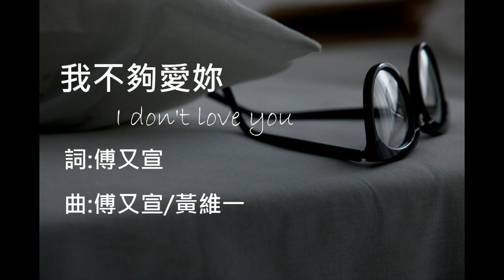溫昇豪James Wen - 我不夠愛妳 歌詞版 Lyrics Video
2015年溫昇豪 James Wen 首發單曲"我不夠愛妳".